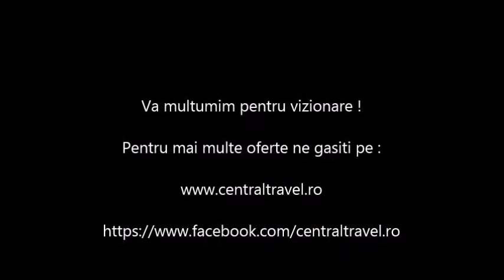City Break Madrid - Hotel Agora Juan De Austria Madrid - Central Travel Bucuresti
Agentia de Turism Central Travel va recomanda Hotel Agora Juan De Austria Madrid pentru city break-ul dumneavoastra, pentru mai multe detalii